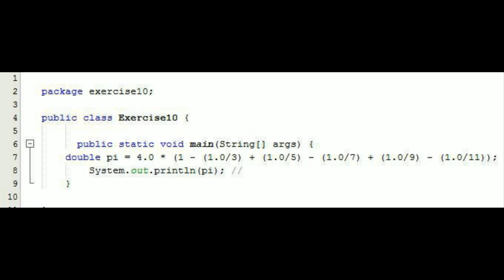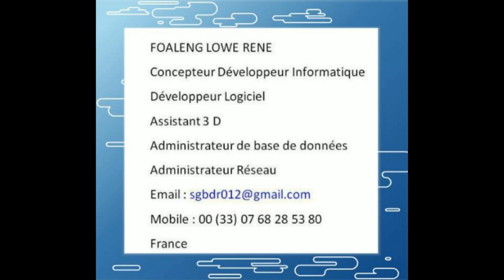Exercice 10. Java JEE. Programme calcul. 4.0 * (1 - (1.0/3) + (1.0/5) - (1.0/7) + (1.0/9) - (1.0/1